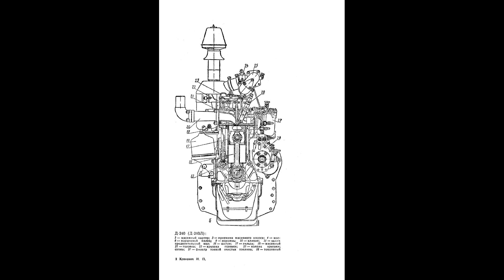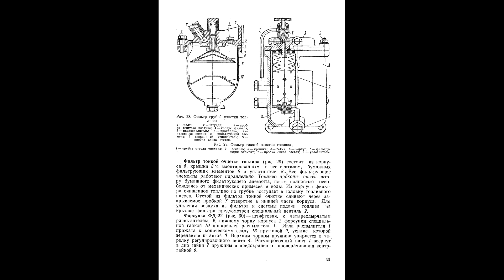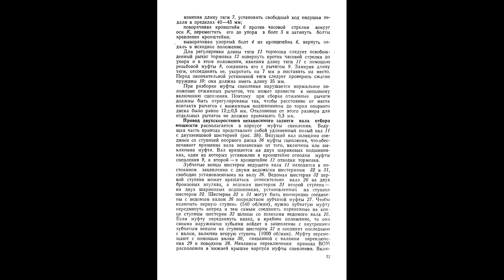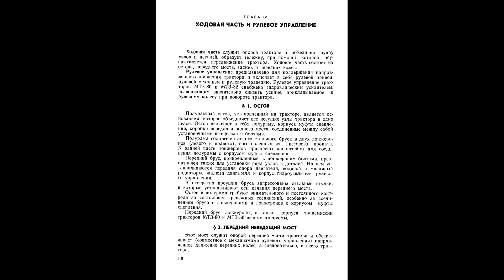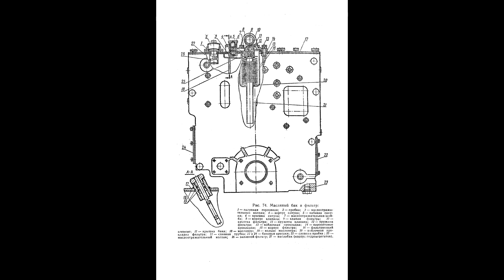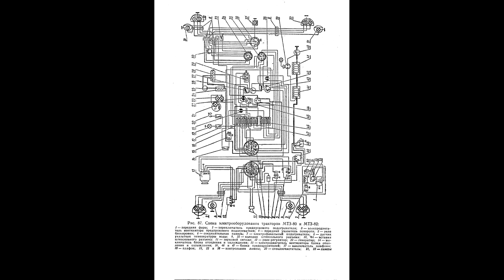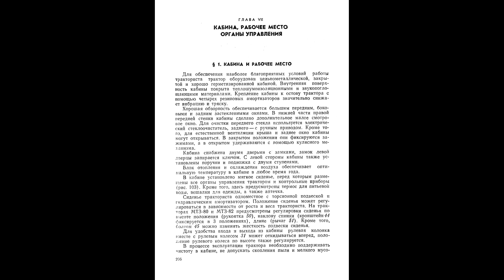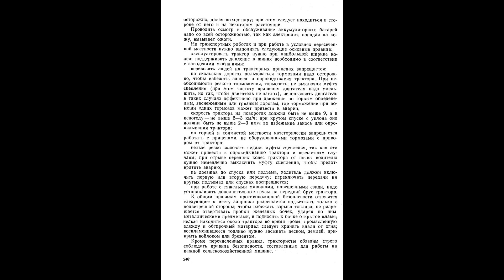Трактора МТЗ Беларус 80, 82. Инструкция. Tractor MTZ Belarus 80, 82. Instructions.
Характеристики трактора смотри на сайте производителя. Characteristics of the tractor, see the manufacturer's website.
P.S.: СТРЕМЛЕНИЕ К СОВЕРШЕНСТВУ В ДЕЛАХ! Основной канал: mitia fomin. The main channel: mitia fomin. Резервный (запасной) канал: SYNDICATE OF LORDS. Reserve (reserved) channel: SYNDICATE OF LORDS. PS:  the pursuit of excellence in business! Your appreciation for a video prepared, help to channel the existence and its development: Belinvestbank (MasterCard) card, account 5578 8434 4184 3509. P.S. СТРЕМЛЕНИЕ К СОВЕРШЕНСТВУ В ДЕЛАХ! Ваша благодарность за подготовленный видеоролик, помощь на существование канала и его развитие: карточка Belinvestbank (MasterCard), счет 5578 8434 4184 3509. Благодарю каждого!!!